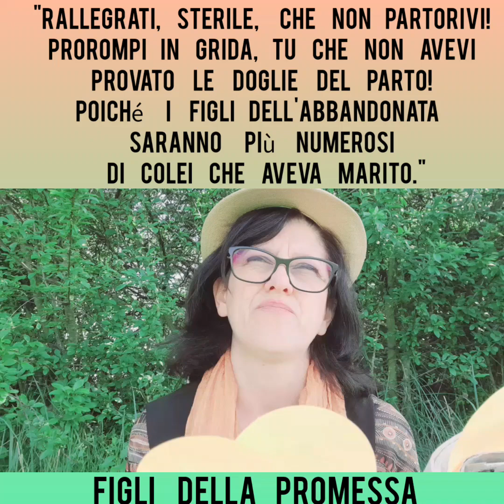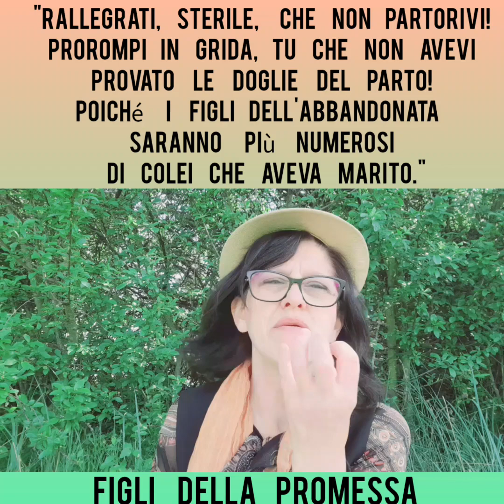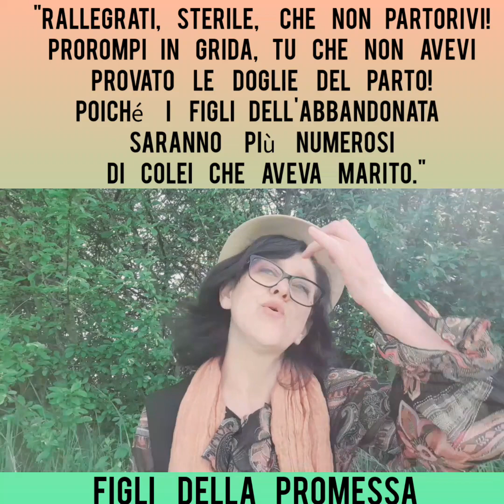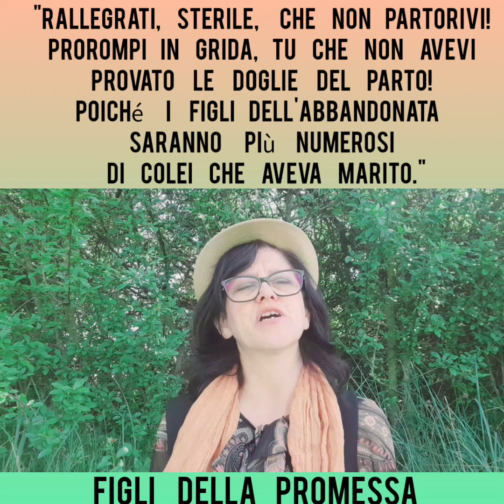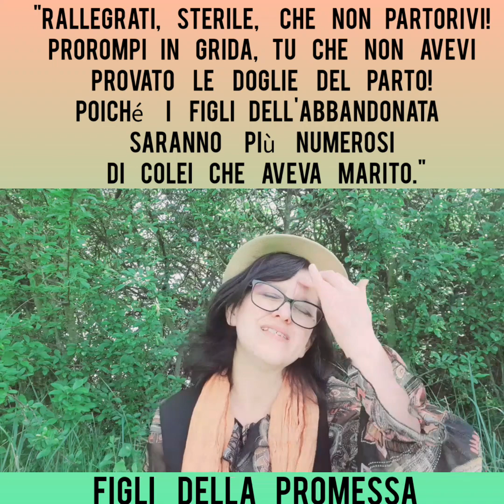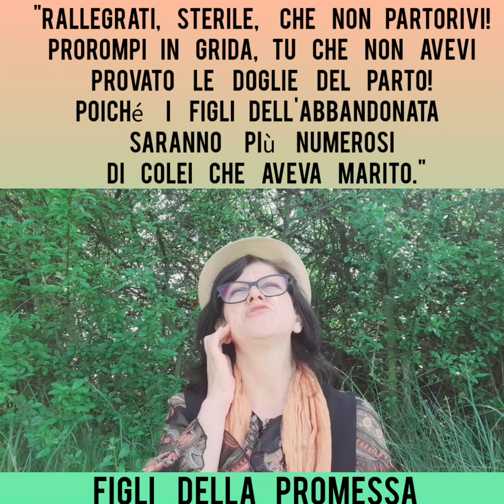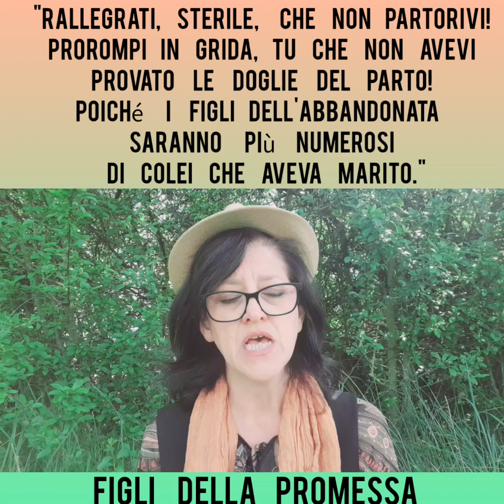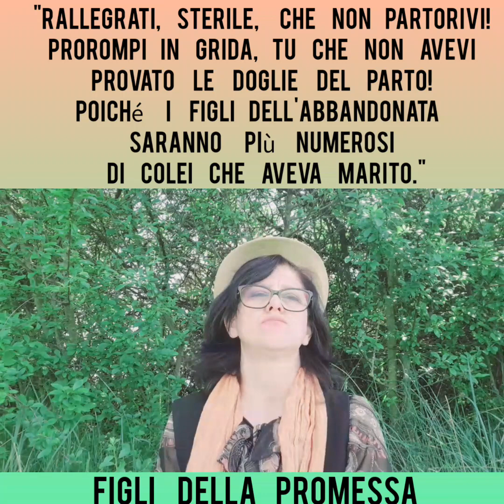Nello Spìrito le DONNE partoriscono figli della promessa con la parola di Dio e della testimonianza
🌺Nello Spirito siamo tutti EREDI secondo la  PROMESSA.
🌹Nello Spirito non c'è né MASCHIO né  FEMMINA perché  in Cristo "VOI TUTTI SIETE UNO".
🌿"Vi è un CORPO SOLO e un SOLO SPIRITO.
V'È un SOLO SIGNORE, una SOLA FEDE, un SOLO BATTESIMO, un SOLO DIO e Padre di tutti, che è al di sopra di tutti, fra tutti e IN TUTTI."

☘️"Siete tutti FIGLI di Dio per la FEDE in Gesù  Cristo.

🌾Infatti voi tutti che siete stati battezzati in Cristo vi siete rivestiti di Cristo.

🥀Non c'è qui né giudeo né greco;
non c'è né schiavo né libero;
Non c'è  né MASCHIO né  FEMMINA;.

🌾perché voi tutti siete UNO in Cristo Gesù.

🌿Se siete di Cristo, siete dunque discendenza di Abraamo,
EREDI SECONDO LA PROMESSA."
Galati 3:26-29

☘️"Come la DONNA viene dall'UOMO,
cosi anche l'UOMO ESISTE per MEZZO della DONNA,
OGNI COSA È DA DIO."
1 Corinzi 11:12

❤️Perché DA LUI, per MEZZO DI LUI, e PER LUI  sono TUTTE LE COSE.
A lui sia la gloria in eterno."
Romani 11:36